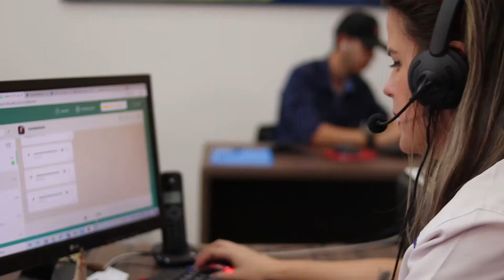COMERCIAL HIPERCRED 2021